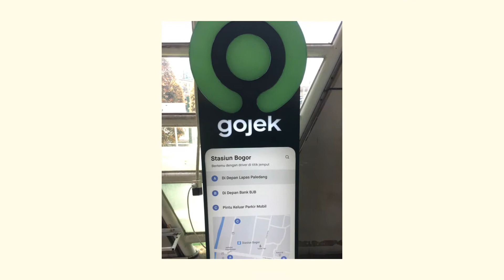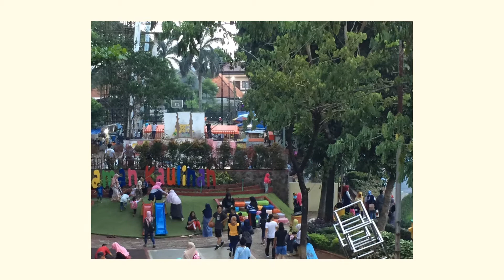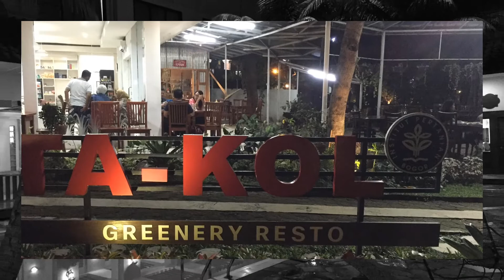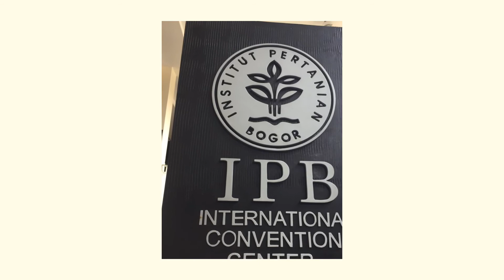20191116~17 Kota Bogor